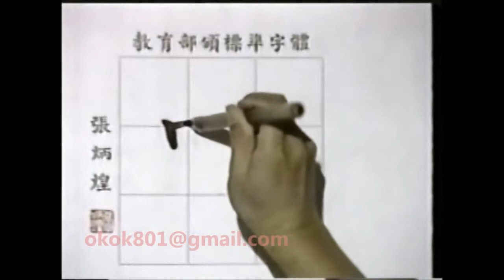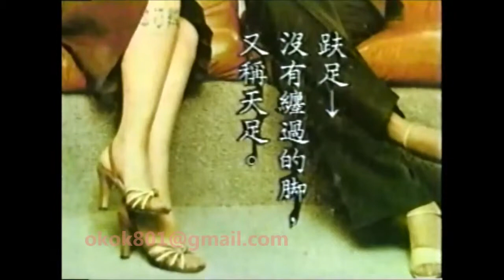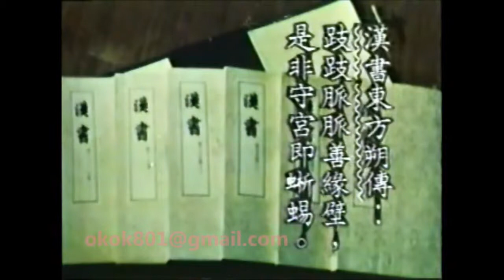☆經典的每日一字☆羅敏「趺」